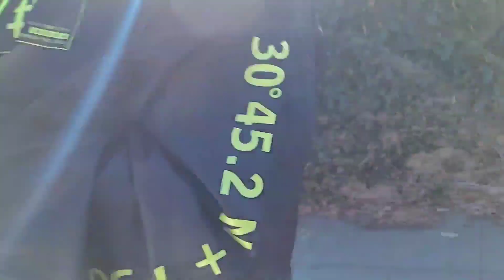The Streets of Pasadena 🌃 California 🇺🇸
Life in Pasadena Ca|Hood

music is only use for promotional use only